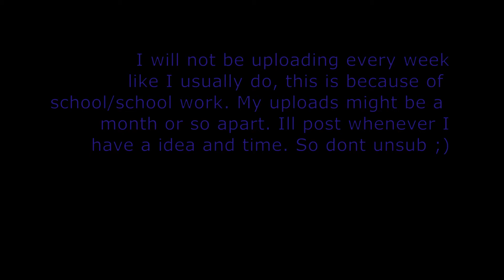Why I wont be uploading as often